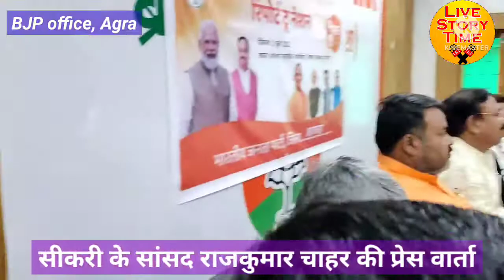Report to Nation: फतेहपुर सीकरी के सांसद राजकुमार चाहर ने दी नई जानकारी